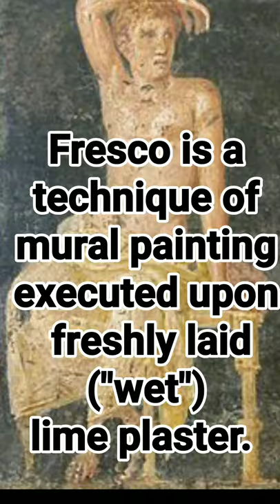What is difference between fresco and mural